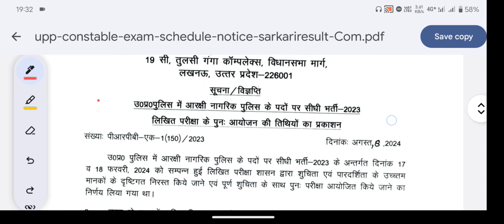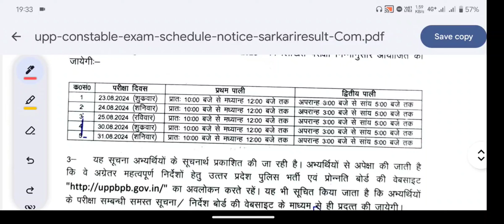UP police constable Admit card 2024 ✅ Exam city और Exam date जारी ✅ / Admit card download 2024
uppoliceconstable admit card 2024

UP police constable ka admit card download link

uppoliceconstable ka admit card kab ayega

uppoliceconstable ka admit card kaise download kare

uppoliceconstable admit card download link 2024

uppoliceconstable exam City status 2024